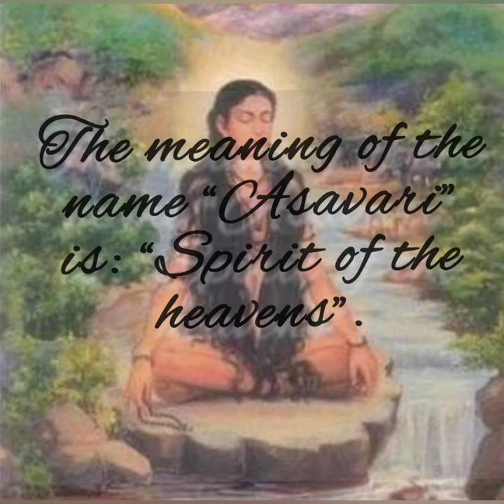Untold story of Lord Shiva in Tamil